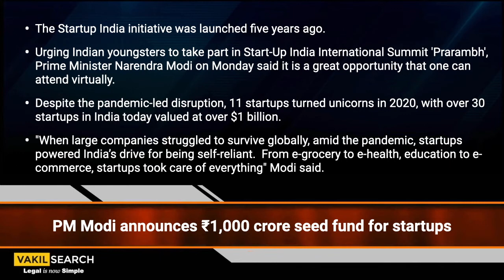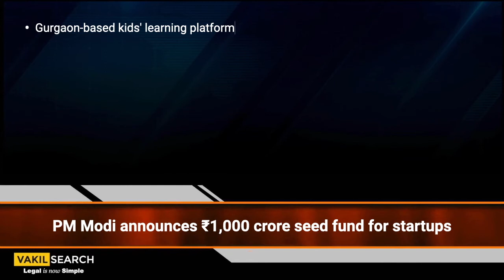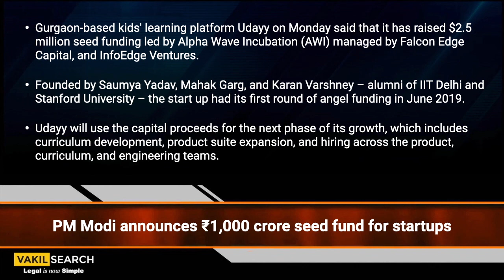The Wednesday WrapUp - 20 Jan 2021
Welcome To The WednesdayWrapUp 20 Jan 2021

Here's a quick look at the latest news from 'The World of Indian Startups'

PMModi announces ₹1,000 crore seed fund for startups
Alteria Capital invests ₹90 cr in BharatPe
Edtech firm Udayy raises $2.5mn from Alpha Wave Incubation, Info Edge Ventures